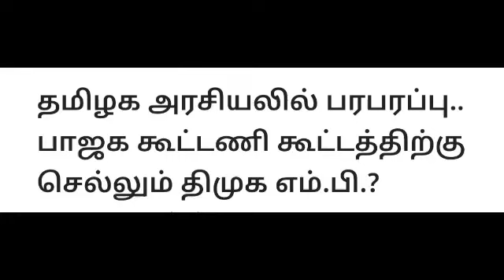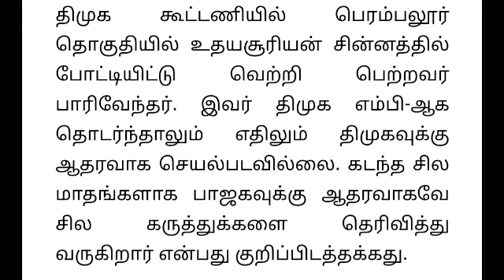Today Breaking News தலைப்பு செய்திகள் Today Morning Headlines Tamil